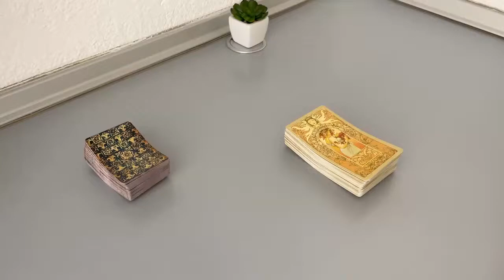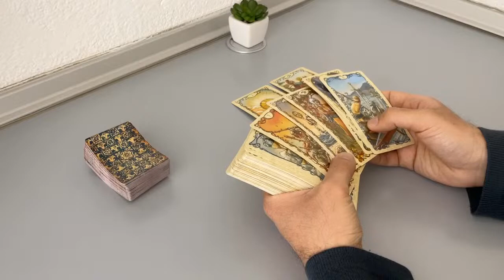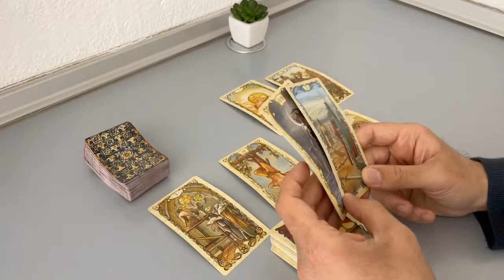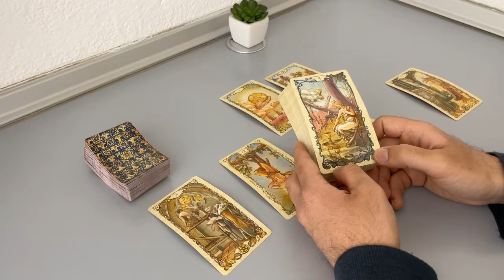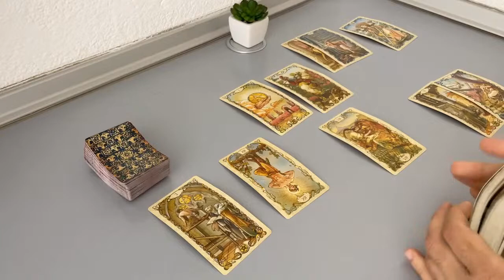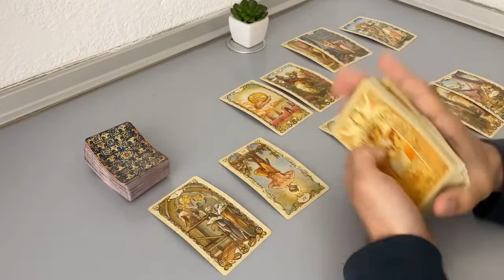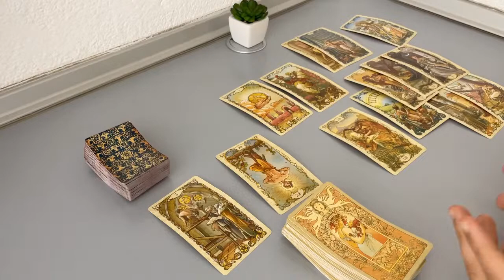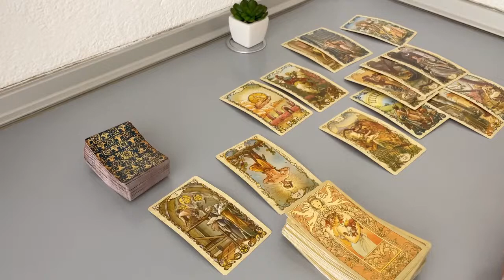CANCER - This is the main reason they don’t talk now (April 26-30, Tarot)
(Limited Availability)